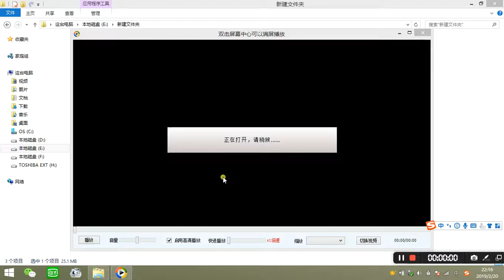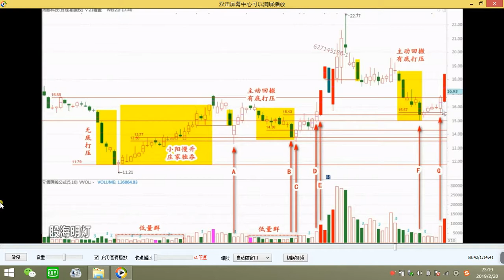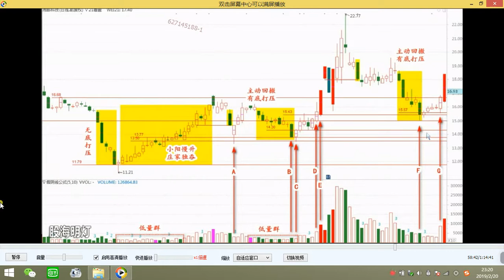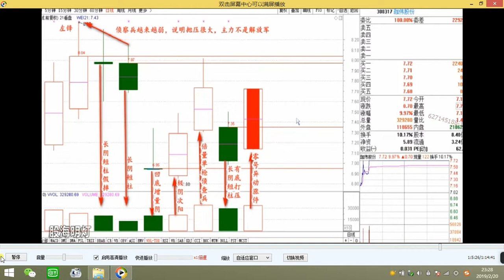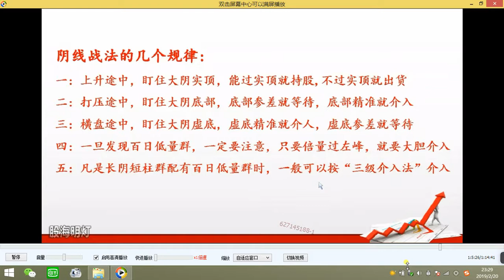量学-朱永海-第一期 长阴短柱战法